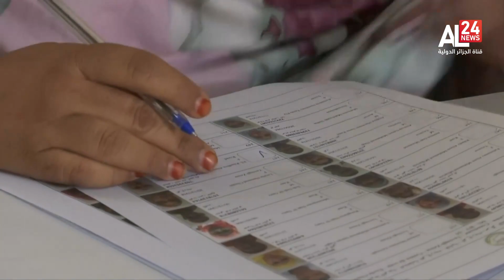موريتانيا | 36 مقعدا نيابيا في المزاد خلال الشوط الثاني من الانتخابات